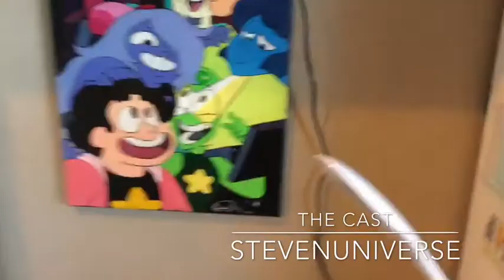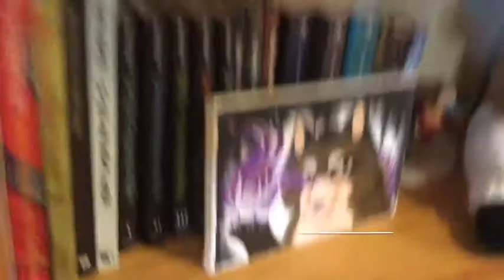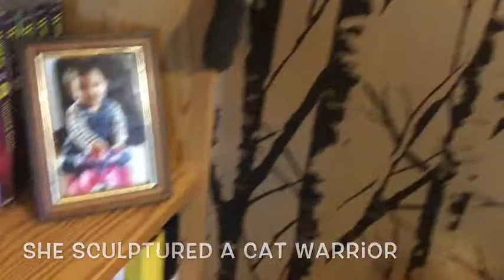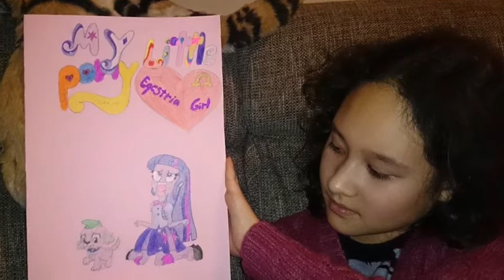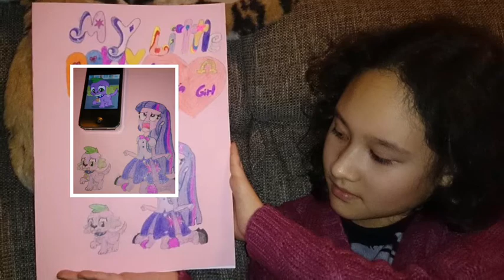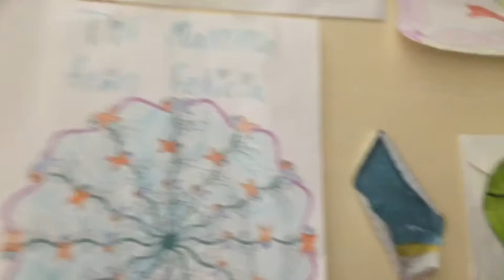For the Love of Art-her own Art Gallery!